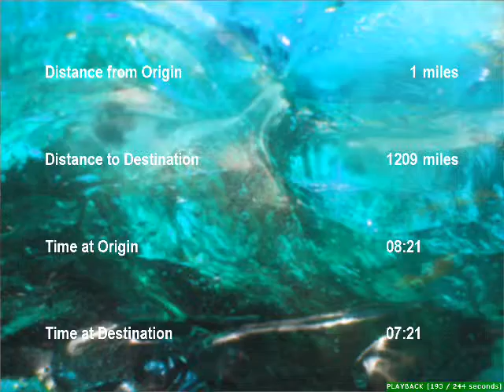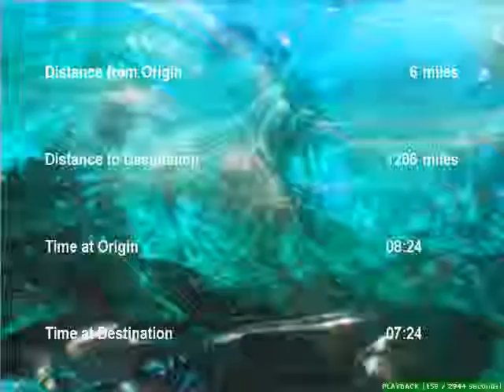ISLAMABAD TO DUBAI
islamabad airport to dubai international airport